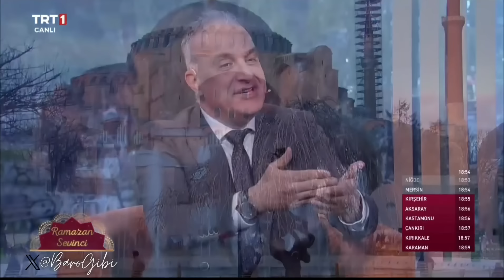Ramazan Sevinci 3. Bölüm | Konuk: Prof. Dr. Mahmud Erol Kılıç | Hikmet Aramak (13 Mart 2024)